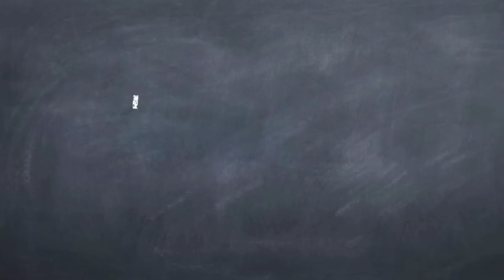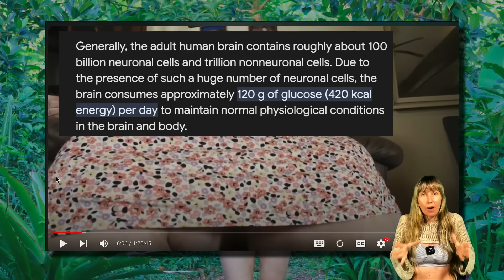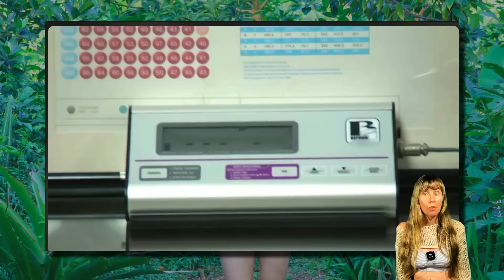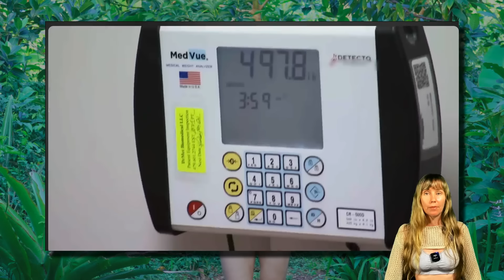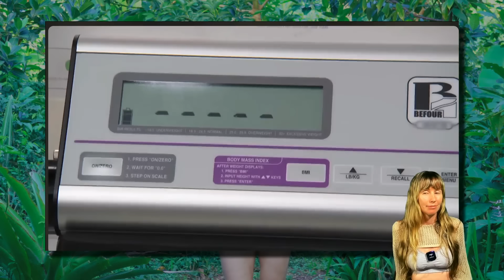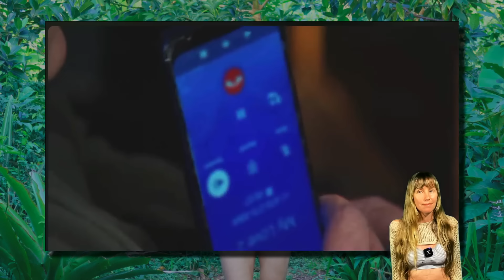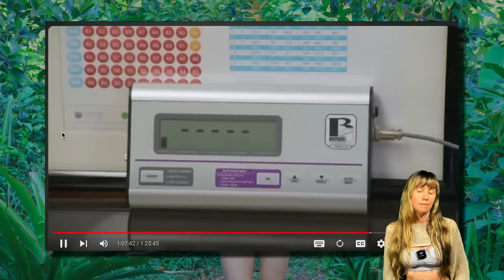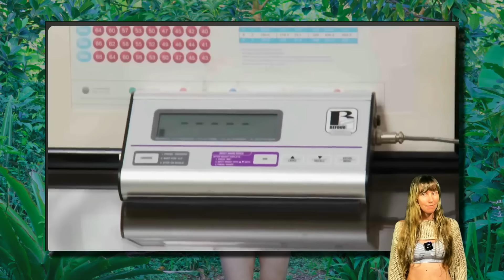600lb woman needs OXYGEN TANK to survive... (Nutritionist reacts)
Full episode of Season 12, ep 5-Roses Journey. Dr.Now was not in the mood for any excuses from Rose. Watch the video with Freelee.

🍌 The Raw till 4 diet ebook (55+ recipes, 30 day meal plan etc)

My main Instagram: @freeleethebananagirl
The frugivore diet instagram: @thefrugivorediet